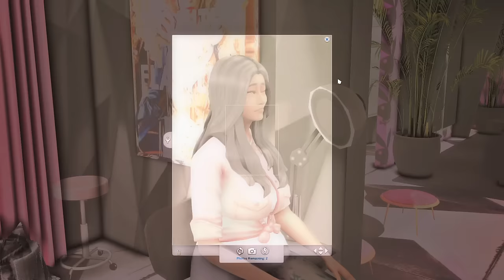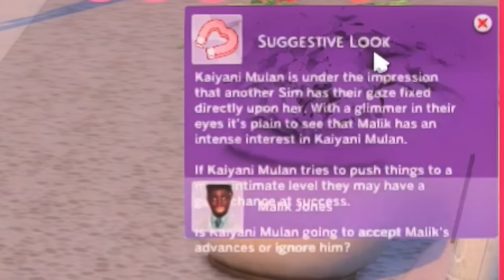OUR BABY'S NEW DADDY👀💋 | Life Of Kaiyani Mulan #2✨ — The Sims 4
Heyy Cutie! 🍭 Below you'll find some extra information about myself, my gameplay & more!
Welcome to Kaiyani's Life✨